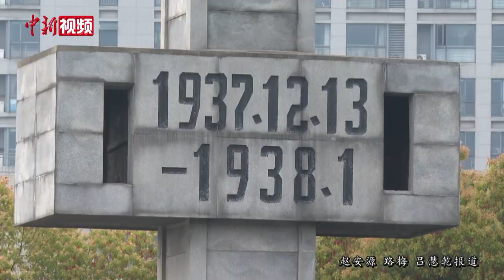马英九前往侵华日军南京大屠杀遇难同胞纪念馆凭吊 吁“历史绝不可遗忘”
临近清明寄哀思，中国国民党前主席马英九一行29日参观了侵华日军南京大屠杀遇难同胞纪念馆，深切悼念遇难同胞。
上午9时30分许，马英九一行抵达侵华日军南京大屠杀遇难同胞纪念馆，来到“古城的灾难”大型雕塑前，手持鲜花，集体肃立。